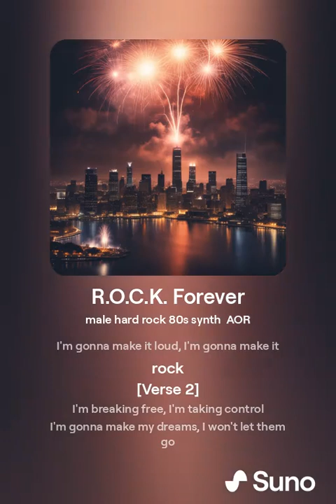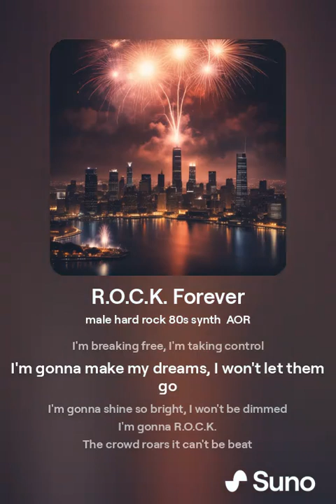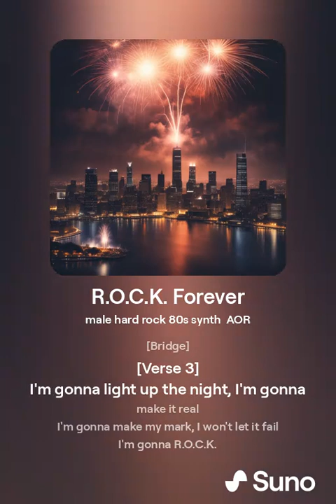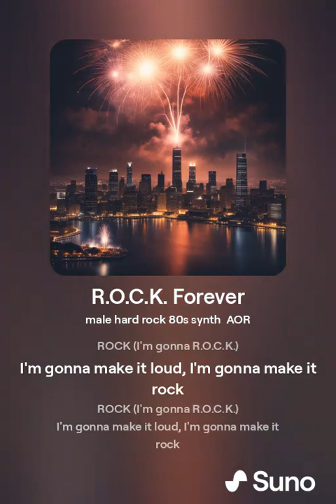R .O .C .K Forever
🎸Music created with AI, lyrics of my authorship, some mixed with AI.
🎸Musica creada con la IA, letras de mi autoria,algunas mixtas con la IA.
🎧Who owns the songs I generate using Suno?
Who owns the art that is generated along with my songs?
The availability and scope of copyright protection for content generated (in whole or in part) using artificial intelligence is a complex and dynamic area of ​​law, which is evolving rapidly and varies between countries. We recommend that you consult a qualified attorney for advice on the latest developments and the degree of copyright protection available for results you generate with Suno.
Commercial use includes any use that generates income. This includes monetizing on sites like YouTube and uploading songs to music streaming services like Spotify and Apple Music. It also includes licensing your songs for use in an advertisement, movie, TV show, or podcast.
Greetings ♫♪𝄞♩🎸🎶
🎧¿A quién pertenecen las canciones que genero usando Suno?
Si es un suscriptor de pago de Suno, entonces es propietario de las canciones que genera mientras está suscrito a Pro o Premier, sujeto a su cumplimiento de los Términos de servicio de Suno.
¿A quién pertenece el arte que se genera junto con mis canciones?
Si eres un suscriptor de pago de Suno, entonces eres propietario de la obra de arte que acompaña a las canciones que generas mientras estás suscrito a [Pro]
La disponibilidad y el alcance de la protección de los derechos de autor para el contenido generado (total o parcialmente) mediante inteligencia artificial es un área del derecho compleja y dinámica, que está evolucionando rápidamente y varía entre países. Le recomendamos que consulte a un abogado calificado para obtener asesoramiento sobre los últimos desarrollos y el grado de protección de derechos de autor disponible para los resultados que genere con Suno.
No, a menos que sea el propietario de los derechos de autor de esas letras existentes o que obtenga permiso explícito del propietario de los derechos de autor para cargar sus letras existentes en Suno.
El uso comercial incluye cualquier uso que genere ingresos. Esto incluye monetizar en sitios como YouTube y subir canciones a servicios de transmisión de música como Spotify y Apple Music. También incluye la concesión de licencias de sus canciones para su uso en un anuncio, una película, un programa de televisión o un podcast.
Soy un suscriptor pago de Suno.⏯
Saludos ♫♪𝄞♩🎸🎶